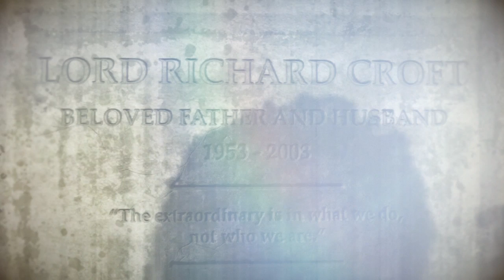Rise of the Tomb Raider Walkthrough Gameplay Part 13